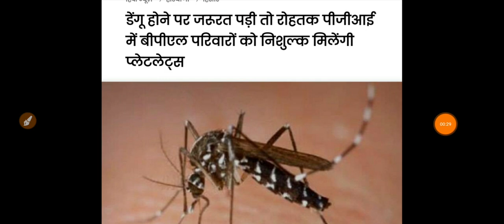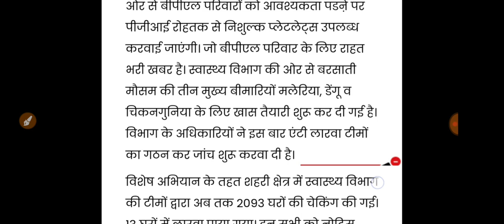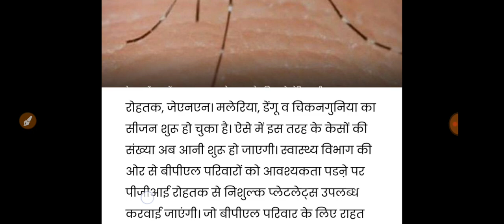हरियाणा सरकार का बेहद दिलखुश ऐलान//जल्दी देखो सभी! बीपीएल परिवारों को दिया तोहफा